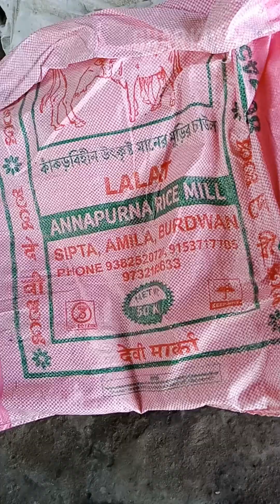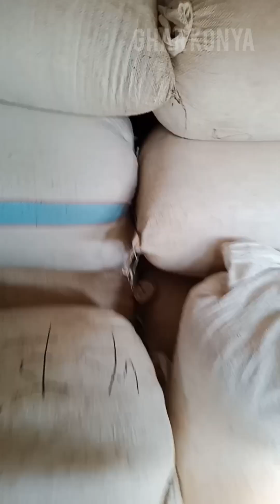How Puffed Rice Are Made In The Factory. মুড়ি তৈরি।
Assalamu Alaikum. welcome to GHAR KONYA channel.
Remember to click on the bell button to get the latest video of GHAR KONYA !
Allah Hafiz.